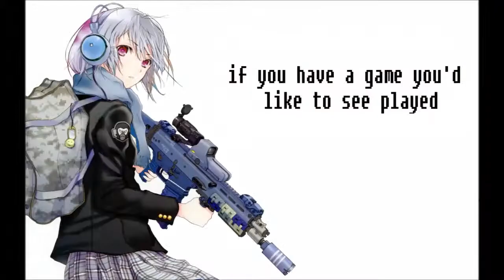Where Have You Been?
Song is Animale, By Don Diablo, remixed by Datsick